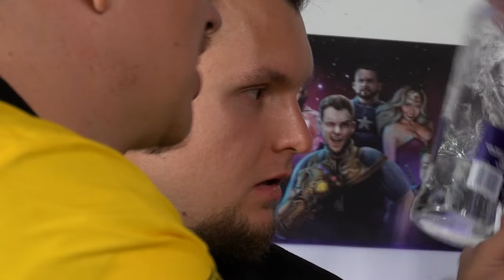Největší KFC Twister na Světě